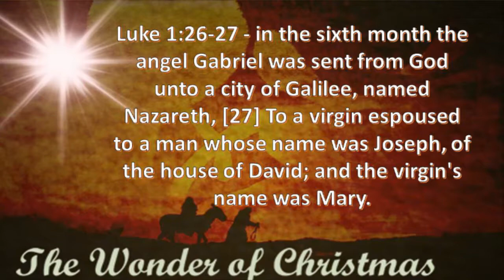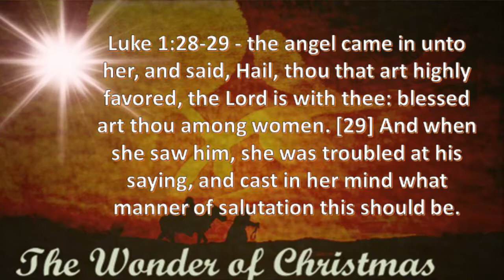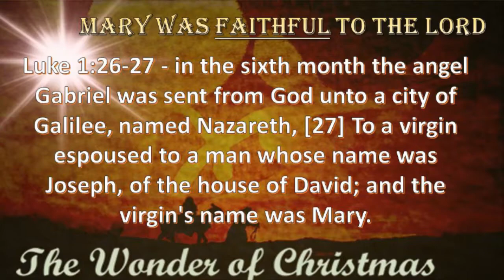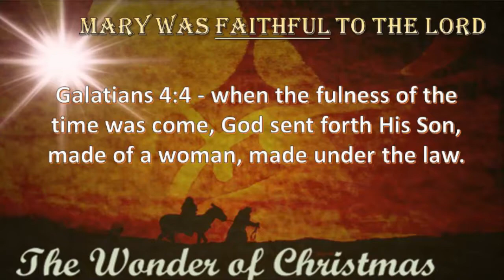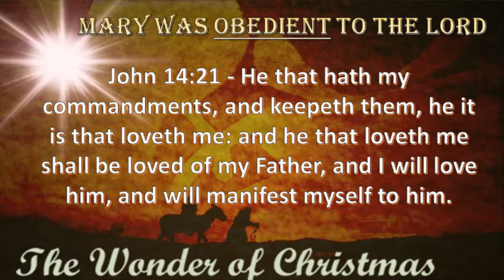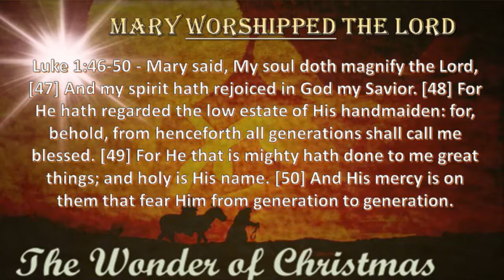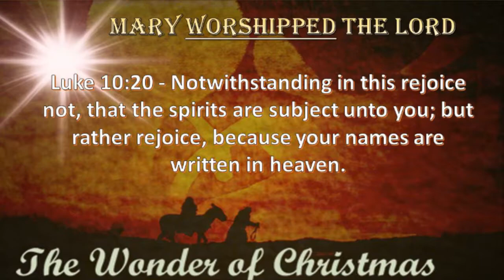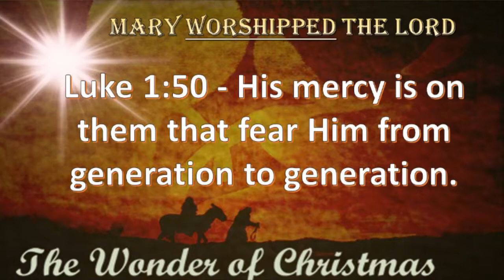Mary & the Wonder of Worship (part 1)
Pastor Norb Levesque starts his 2017 Christmas series by looking at Mary and the wonder of worship.  (Luke 1:46-47)